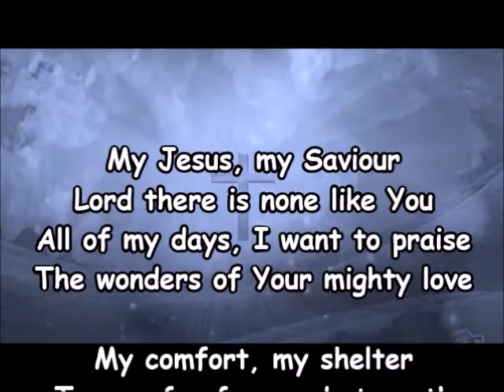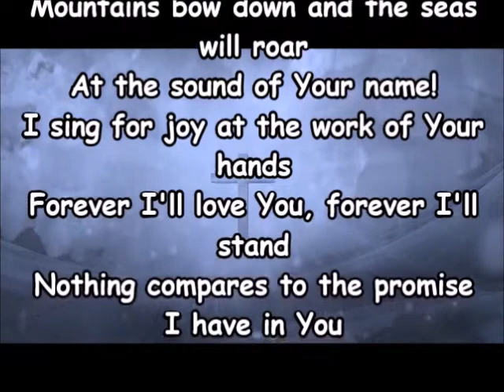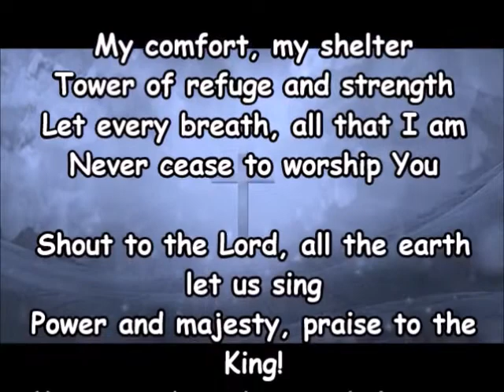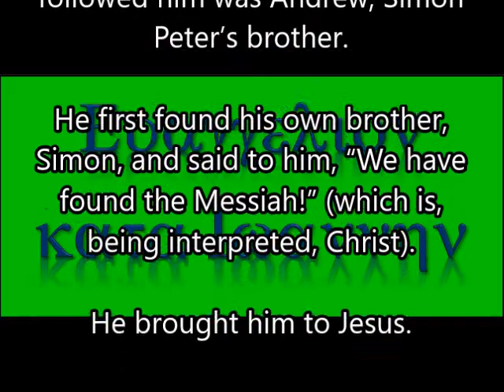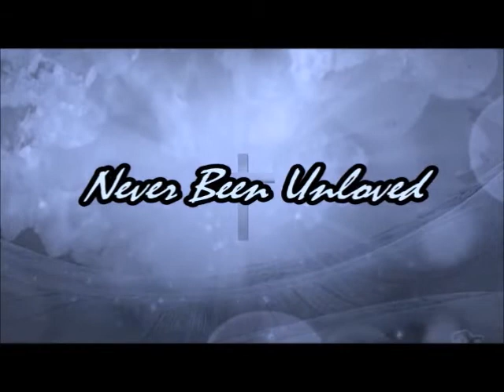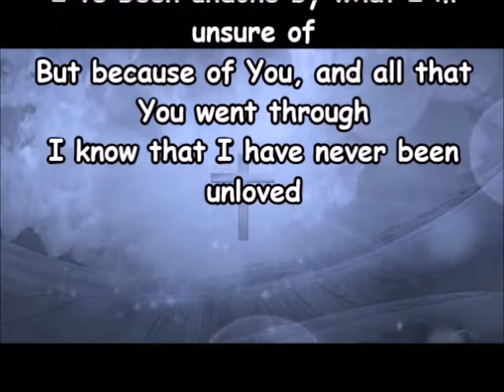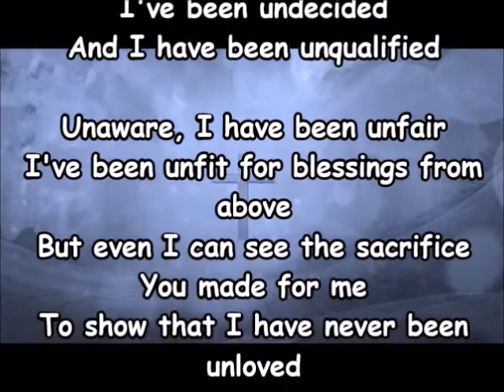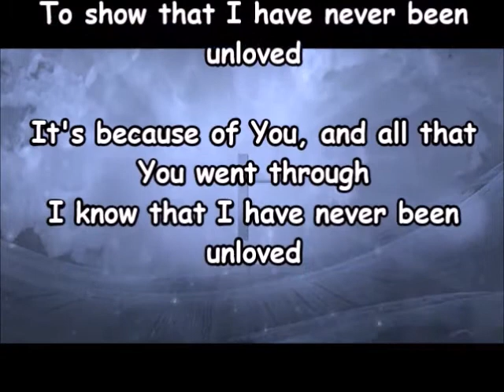Song-Scripture-Sermon-Song John 1.35-42a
Worship based on John 1.35-42a and story of the Apostle Andrew